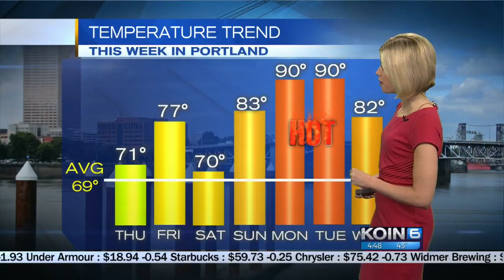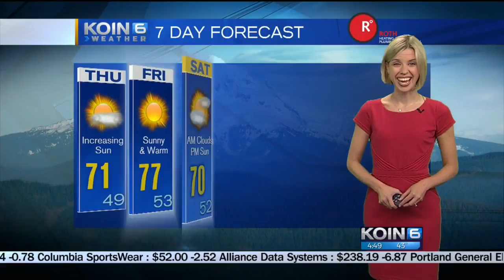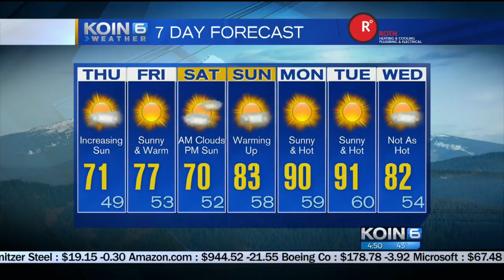Thursday Morning Weather Update May 18, 2017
Increasing sun!  KOIN 6 Meteorologist Sally Showman is tracking a big warm-up.